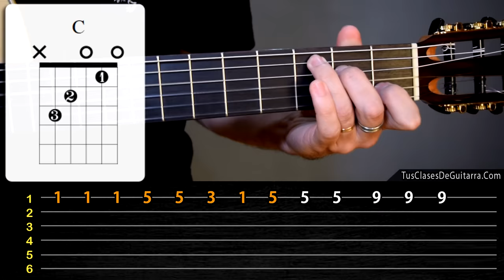Como tocar la canción de Gravity Falls en guitarra acústica | Tabs, acordes y backing track TCDG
Aprende fácil como tocar la canción de Gravity Falls en guitarra acústica.
 Tutorial con tablaturas, acordes y pista de acompañamiento